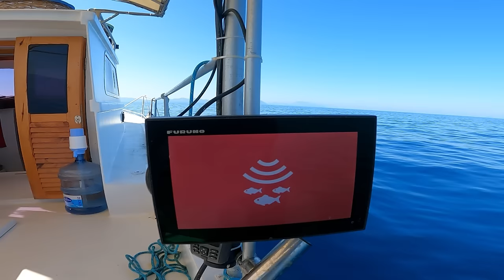JİG İLE DEV BİR PÖRTLEK ALDIM/ÜÇ GÜN DENİZDE TEK BAŞIMA KAMP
herkese merhaba bu videomda 3 gün denizde kaldım hem jig yaptım hemde paragat attım   çok keyifli bereketli bir av oldu  herkese  iyi seyirler

merhaba Ben Ozan Terzioğlu,babam hüsnü reisle profesyonel balıkçı teknemizle . 500, 750, 1000 iğneli paragat avı ve jig ile Gökova Körfezinde nasibimiz arıyoruz. Bu maceralarımızı ve çıktığımız avi hem youtube kanalımızdan hem de instagram hesabımızdan sizlerle paylaşmaya çalışıyoruz. Göstermiş olduğunuz ilgi için sonsuz teşekkürler. Pek çok daha fazla ürün teknik içeriğine yönelik araçlarla ilgili bilgiler sizin için eğitim videoları çekeceğim.